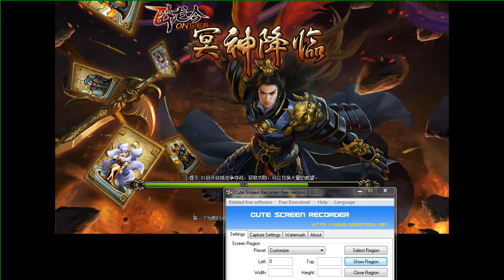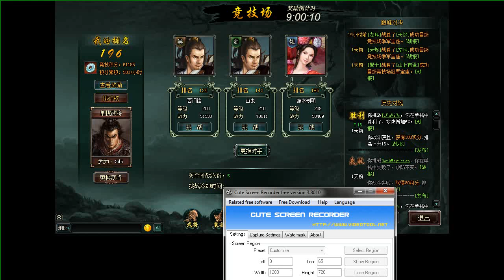ngọa long: những kỉ niệm (11)